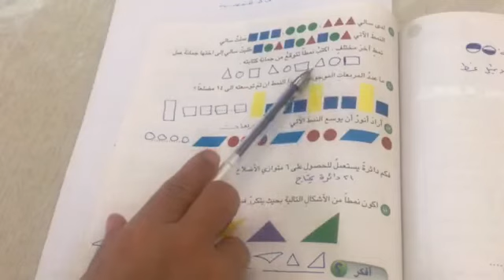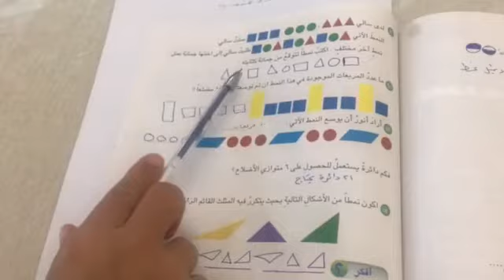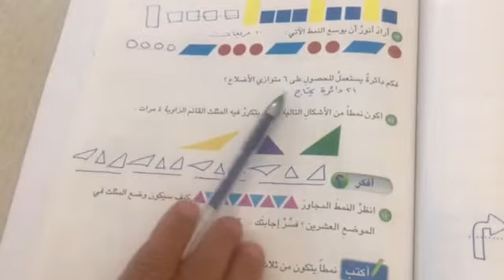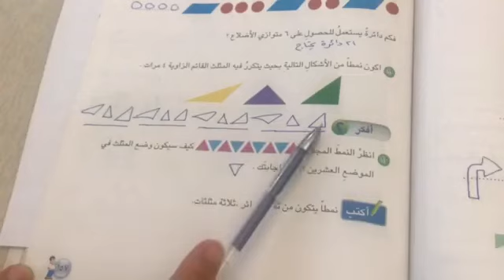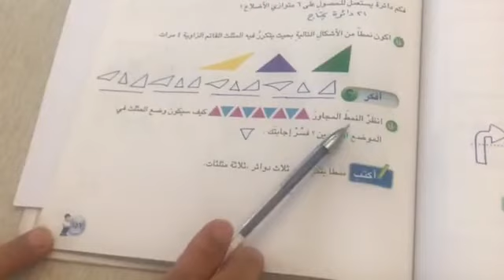المرحلة الخامسة - رياضيات - محاضرة رقم 48- انماط هندسية